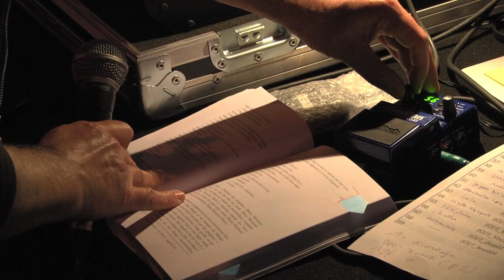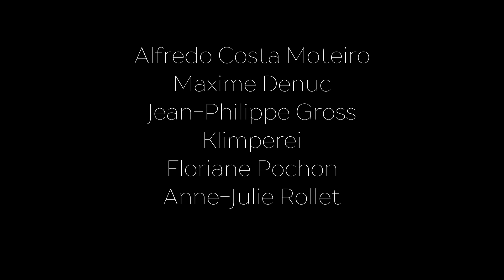nuit#couchée (Centre POMPIDOU, METZ)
- 3ème édition d’une série consacrée à l’écoute et à la création radiophonique sous la tutelle de Stéphane Garin (ensemble 0)
- 7/3/19, 23H - 6H